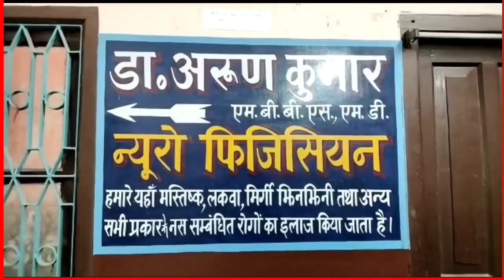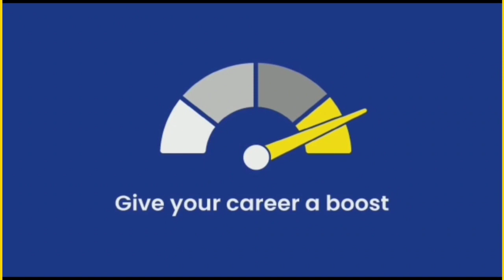शाइनिंग स्टार पब्लिक स्कूल में छात्र छात्राओं ने विज्ञान प्रदर्शनी एवं व्यंजन मेला का किया आयोजन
शाइनिंग स्टार पब्लिक स्कूल में कक्षा 6 से 9 तक के छात्र छात्राओं के द्वारा  विज्ञान प्रदर्शनी एवं  व्यंजन मेला का आयोजन किया गया।